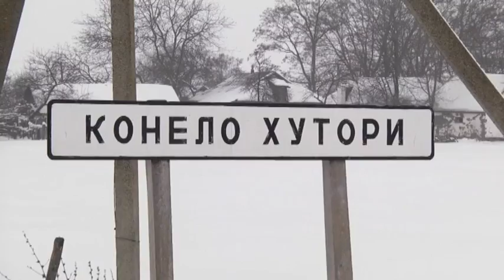Вбивство дитини на Одещині, кривава розправа у лікарні та побиття пенсіонера на Рівненщині